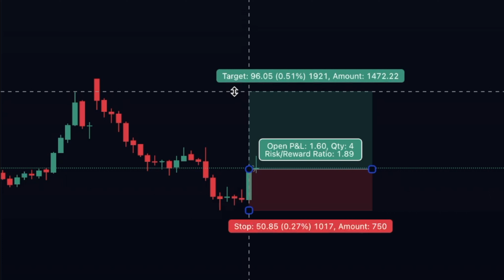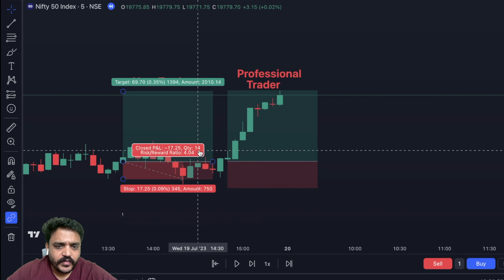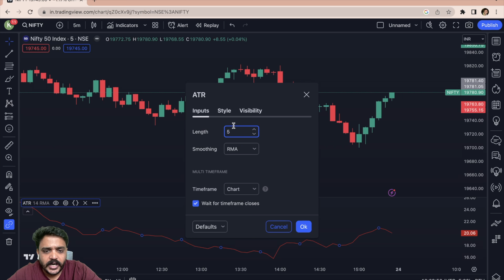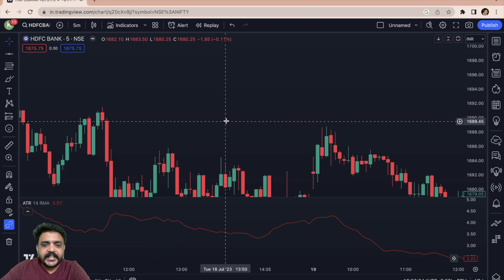stop loss लगाने का सही तरीका | where to put your stop loss